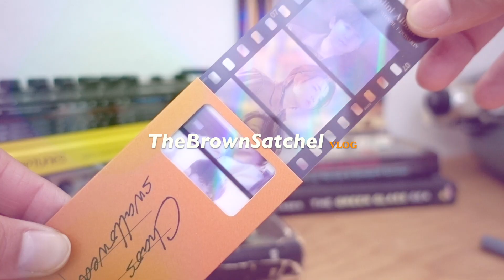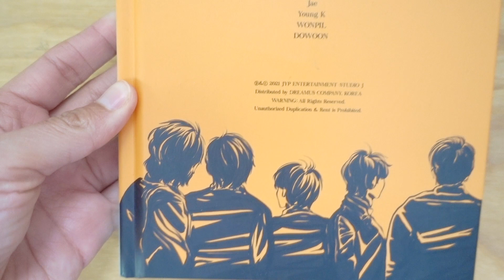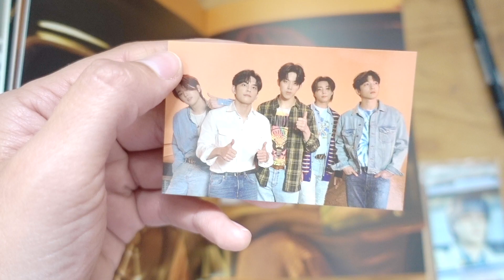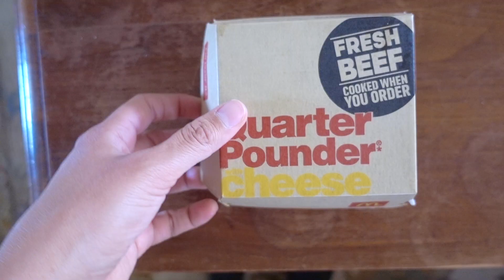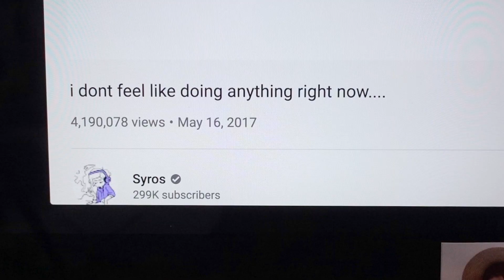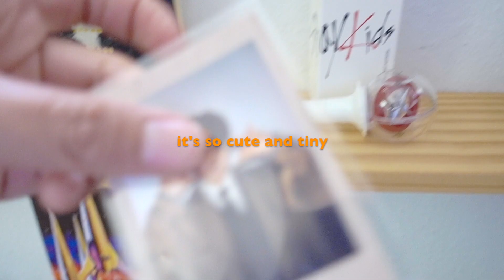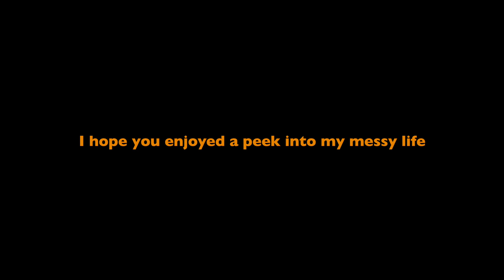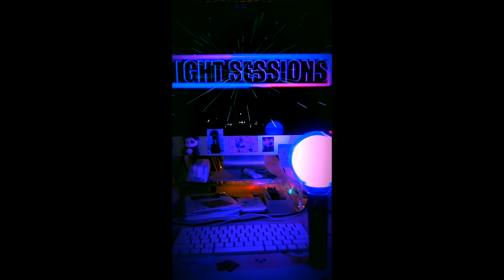VLOG | life can be messy sometimes | TheBrownSatchel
Sometimes life can be messy, and this is one of those times. Join me as I attempt to get my life back together by following a few simple steps. 😉

Thanks for stopping by TheBrownSatchel. Remember to make time for creativity, and treasure the beauty in your own life.